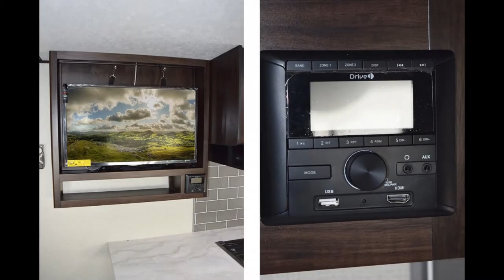2019 PRIMETIME TRACER BREEZE 20RBS